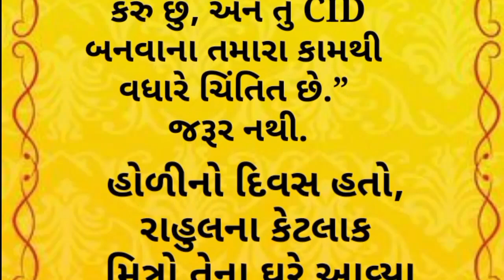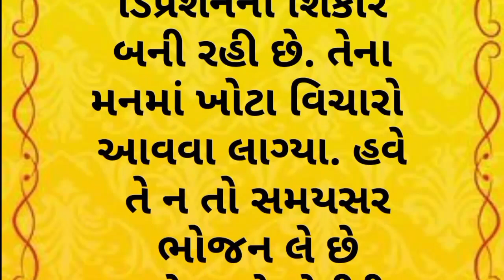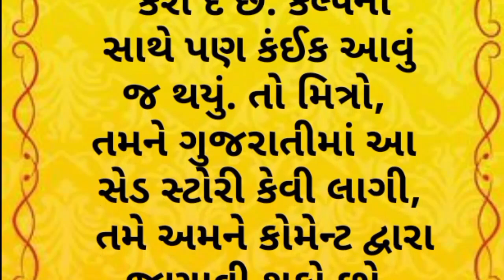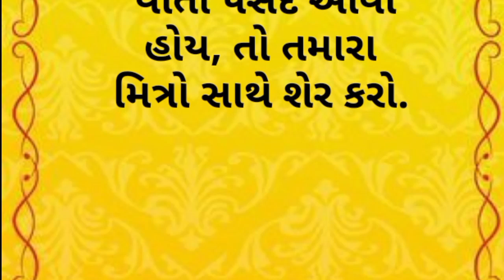રડાવી દે તેવી વાર્તા(હૃદય સ્પર્શી વાર્તા)||heart touching story||moral story||lessonable story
આવોસત્સંગમાઁ
Lessonable story
motivational quotes
inspirational quotes
Gujarati moral story
Gujrati story
garud Puran
gujarati varta
gujarati story
emotional story
sad story
gujarati stories
Varta gujarati bal
varta gujarati
Katha
Moral stories
kirtan
Moral story
Bhagwat katha
Jivan katha
Bodh katha
Sangita Patel
gujarati story
gujarati bal varta
bal varta ii
varta story
bal varta
kids story
kids varta
varta
varta bal
baby's varta
baby's story
bal stories story